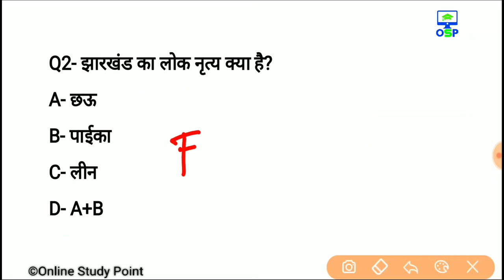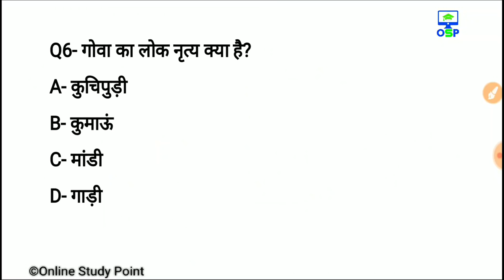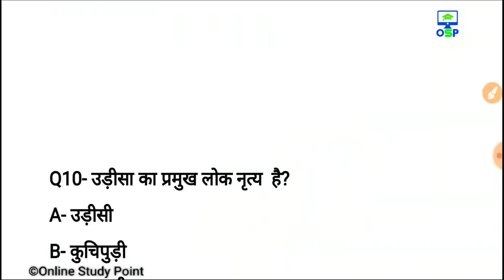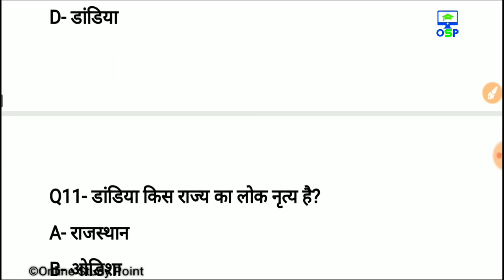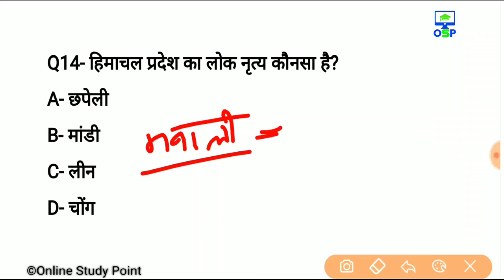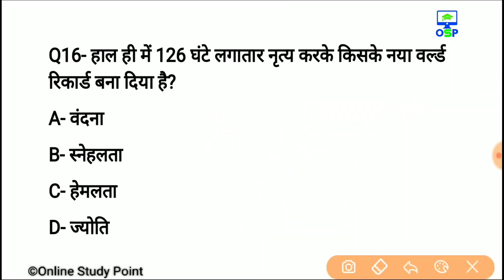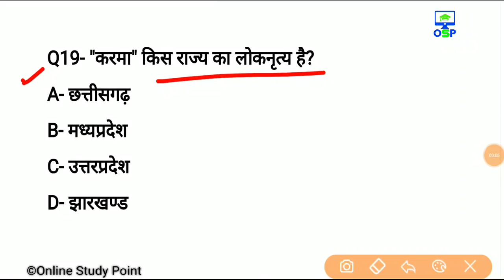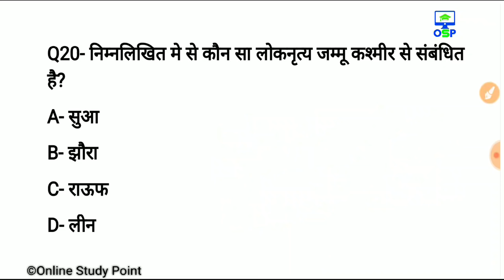प्रमुख लोक नृत्य | Gk trick | Folk dance gk | Gk in hindi | State dance